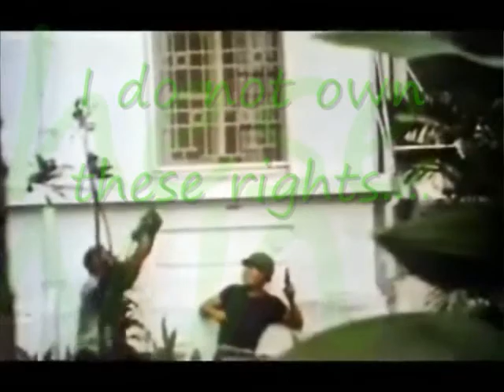USMC beautiful people 3 Marylin Manson LAV.wmv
Just a collection of clips put together for my Marines from LAR. Thanks to the marines whose footage i used